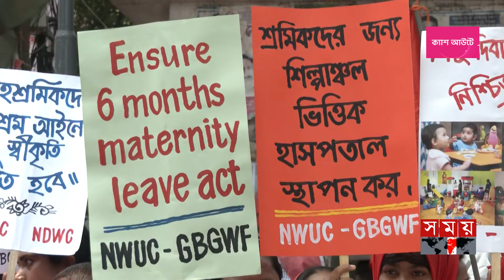অধিকার-বিচারের দাবিতে রাজপথে শ্রমিক সমাবেশ | May Day | Labour | International Workers' Day | Dhaka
Somoy TV: t.ly/Se1z
Somoy TV Bulletin: t.ly/iqIq
Somoy Entertainment: t.ly/3dWC
Somoy Sports: t.ly/iASp
SOMOY TV ISLAMIC: t.ly/zU6a

Somoynews.tv: t.ly/Y7ab
খেলার সময়: t.ly/xJ5H
সময়ের গল্প: t.ly/EW3M
এ সময়ের বাণিজ্য : t.ly/m3ir

Groups:
Somoy TV (Official)✅: t.ly/ajiO
Somoy Entertainment✅: t.ly/8CLh
Somoy Business✅: t.ly/4xaJ